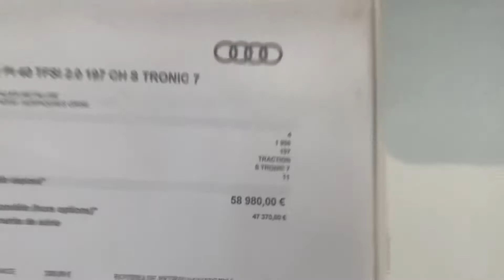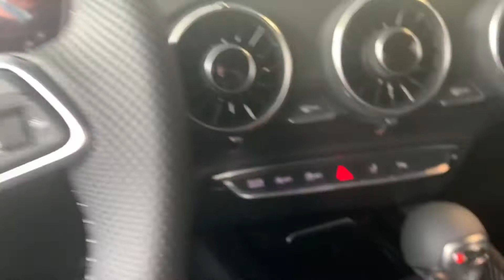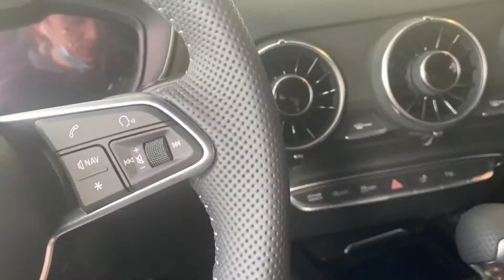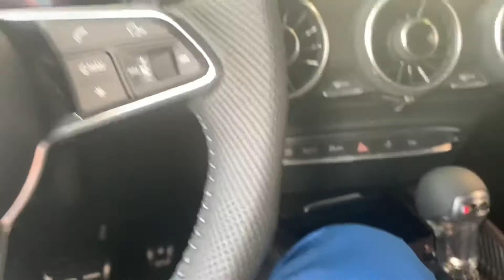Audi TT COUPÉ S LINE